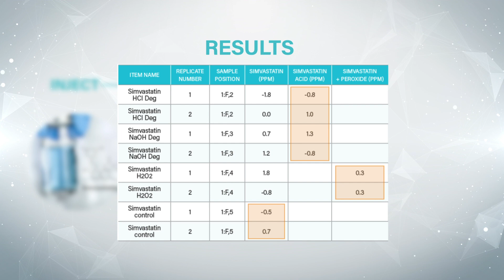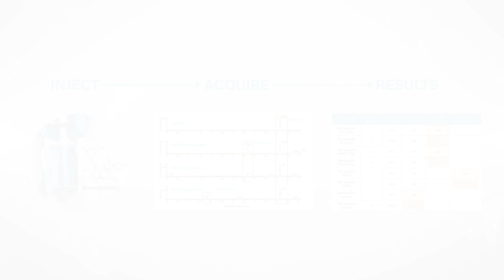ACQUITY RDa Detector | Product Overview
A compact and user-friendly LC-MS system, the ACQUITY RDa Detector provides accurate, reproducible data for mass measurements, enabling scientists to drive quick, informed decisions and make meaningful progress on what matters.